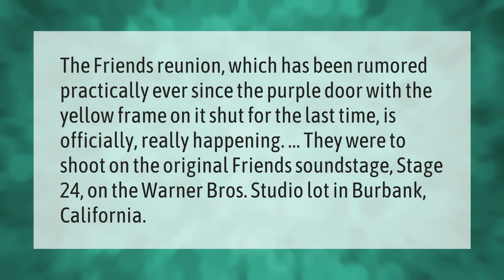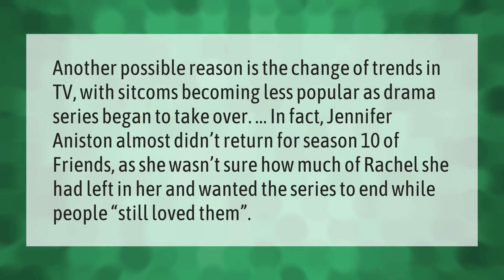Did the friends reunion happen?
00:00 - Did the friends reunion happen?
00:39 - Why did they end friends?

Laura S. Harris (2021, June 4.) Did the friends reunion happen?
    AskAbout.video/articles/Did-the-friends-reunion-happen-251223